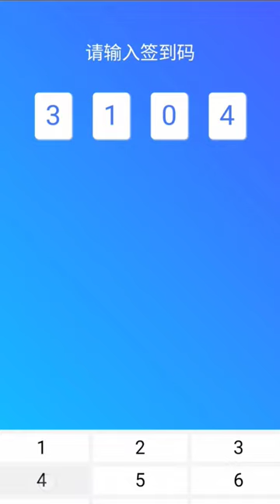Как следят за нашей посещаемостью в китайском вузе🤔